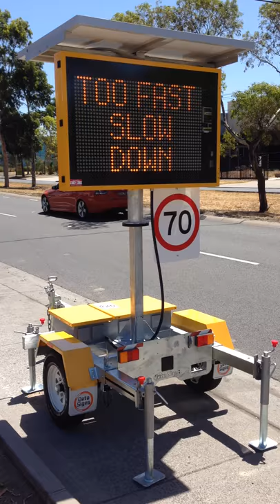DataSign-SATS: Speed Advisory Trailer Sign in use.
DataSign-SATS is our Speed Advisory Trailer Sign. In use in a 70 zone. The messages being displayed are configurable using WebVMS. The SATS is solar powered for continuous operation. Great for councils or road-work sites.